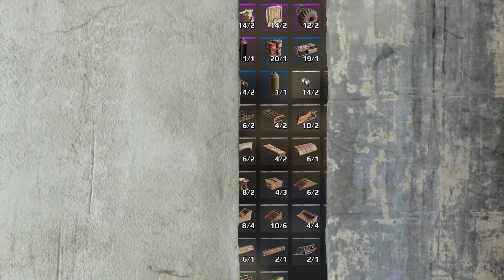MIXED TANK & WILD HARPY - CROSSOUT FR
On continue de tester ces nouvelles cabines sur 2 belles créations aujourd'hui !
Donnez vos avis et un pouce  !
Merci pour votre sympathie et votre soutien !

                               ■ REJOINS LE SKILLCREW @ ■
Reste informé des prochains lives et vidéos à venir, viens discuter avec la communauté où envoies moi tes meilleurs créations!

                                 ■SOUTIEN PARTICIPATIF■
Si tu apprécies mes vidéos et souhaites regarder du contenu régulier, voir quotidien sur ma chaîne, tu peux me soutenir de plusieurs manières :

                                         ☺SUR YOUTUBE☺
►Me rejoindre :

En cliquant sur rejoindre tu contribues à mes revenus sur youtube qui me permettent de dégager du temps pour faire des vidéos régulières. Tu es aussi VIP sur le tchat et je te réponds en priorité ;)
Tu as même des émotes dédiées et bien d'autres avantages comme participer aux vidéos !

Si tu veux interagir en priorité avec moi ou juste me soutenir

Participation spontanée qui fait bien plaisir et sert toujours à dégager du temps pour bosser sur la chaîne ou acheter du matos.

1♥Thekylix21 : 210€                       2♥Kinou Rive : 50€
3♥Jérôme : 50€                            4♥Zombophile : 30.00
░░░░░░░░░░░░░░░Á déjà rejoint░░░░░░░░░░░░░░░░░░
      ptit-cl3m                                             Florian Nicol
   Zombophile                                           TorreaPierre
      Jérome                                                 Thekylix21
senordarknight                                        Hugo Tinauer
Rak Poufbaby                                              Spoky 87
      Steepy

░░░░░░░░░░░░░░░░TOP Donateur░░░░░░░░░░░░░░░░░
                                      1♥Kinou_Rive : 31,00 €

                                            ■ MA CONFIG' ■
-PC :
Carte mère : Asus de base
Carte graphique : NVIDIA GeForce GTX 970 G1
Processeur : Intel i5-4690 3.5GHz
RAM : 16GO DDR3
Tour :Cooler master compact black

Périphériques :
Clavier : razer blackwidow chroma v2
Souris : Logitec G502
Casque : Sennheiser GAME ONE
Micro : Blue Yeti white
Ecrans : 2x Samsung 24"
Caméra : Logitec C270
Manette : Xbox 360 Wireless